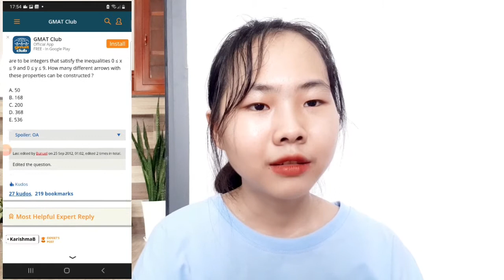Thi học bổng FPT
Trong video mình có nói là chia sẻ 3 link video cơ bản nhưng mình chỉ tìm được 2 thôi...

💥 Một số trang Fb mình nhắc đến trong video:
+ Cần Thơ:
Hội thợ săn học bổng Đại học FPT

+ HCM:
Hội săn học bổng vào đại học FPT TP.HCM

+ Hà Nội:
Cùng săn học bổng Đại học FPT
Hội săn học bổng Đại học FPT
Săn học bổng Đại học FPT

ToánmathX

💥 về web thì có nhiều trang như Gmat club, nói chung nhiều lắm, cái này các bạn tự tìm rồi tích lũy nha...

💥 Về lựa chọn bút viết thì cá nhân mình thấy bút màu đen là phù hợp nhất:
các bạn có thể dùng loại bút vẽ kĩ thuật pointliner đầu 0.3mm, lúc mình mua trên tiki thì 33k nói chung là mắc nhưng đáng tiền hoặc các bạn có thể mua bút bi bình thường mình hay viết cũng được nhé, tùy sở thích của các bạn thôi.

🌿Chúc các bạn những điều may mắn nhất.